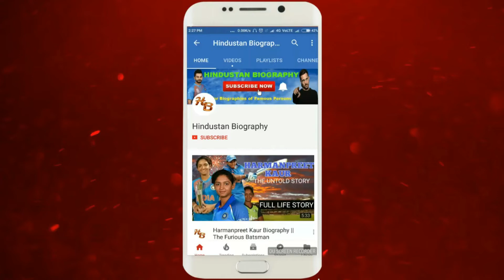Ieshaan Sehgaal Biography | Lifestyle,Life Story,Wiki,Interview,Bigg boss 15,Serials,Age,Family,Song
IeshaanSehgaal is an Indian actor , model, bodybuilder, and former aircrew member.In 2021, after eight years in the television industry, Ieshaan got the chance to participate in the TV reality show ' BiggBoss15 '.